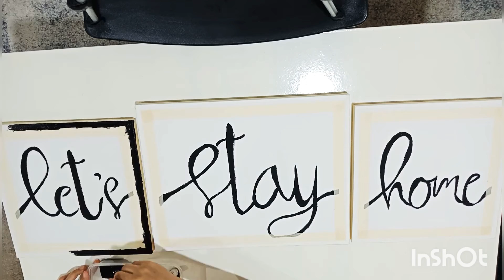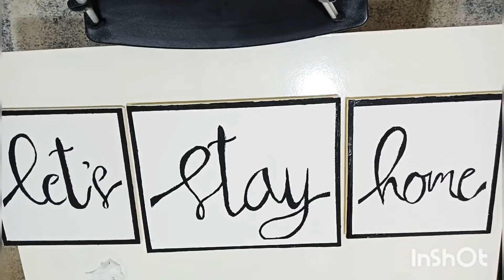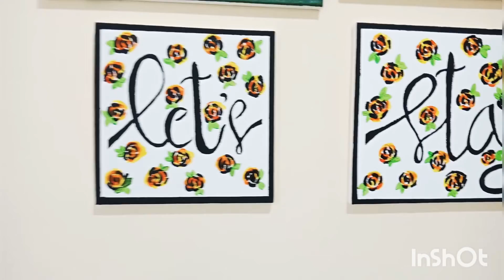Simple painting sesh'❤Home Decor